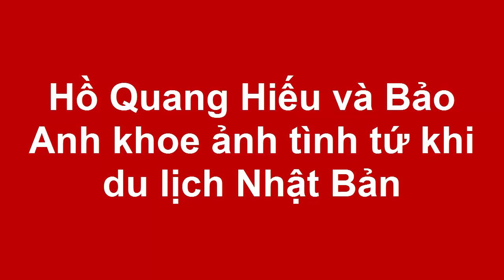Hồ Quang Hiếu và Bảo Anh khoe ảnh tình tứ khi du lịch Nhật Bản(Tin tức Sao Việt)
Hình ảnh Hồ Quang Hiếu và Bảo Anh bên nhau tại Nhật Bản vừa được chia sẻ trên mạng xã hội.